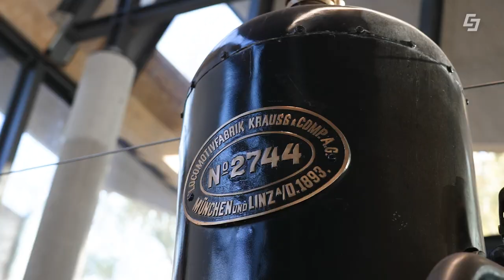Schaulok 🚂 Für die neue Talstation der Schafbergbahn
Bis Frühling 2023 wird die Talstation SchafbergBahn vom reinen Bahnhof zu einem wahren ErlebnisQuartier. Mit dabei sind Museum, Shop, Restaurant und Veranstaltungszone. Das GreenTech Unternehmen Salzburg AG investiert hierfür nachhaltig in die Wolfgangseeregion. Das bisherige Ergebnis kann sich sehen lassen. Diesen Herbst wurde die historische Lok Baujahr 1893 in den Eingangsbereich der Talstation geschoben. Sie kann dort von den Besucher:innen künftig besichtigt werden. Doch nicht nur das: Sie ist fahrbereit und kann für Sonderfahrten auch wieder auf den Schafberg fahren.

00:00 Einleitung
00:24 Historische Lok
00:45 Einsatz Lok
00:55 neues Quartier